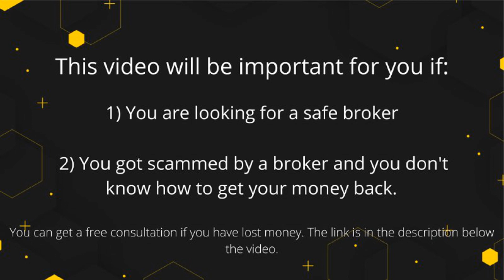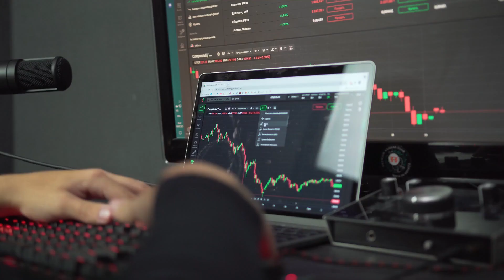Finetero Review - Legit Crypto and FX Broker or Not?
👉 How to Get Money Back From Finetero Scammer?